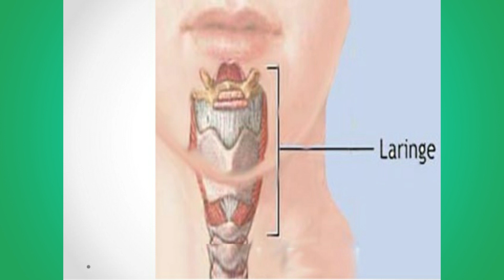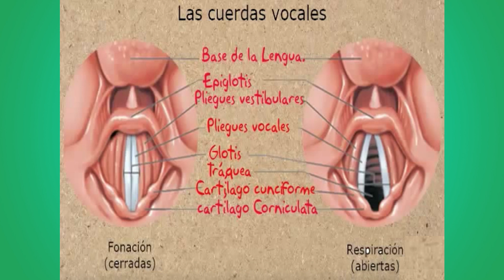La voz.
La voz como instrumento musical, las cuerdas vocales y la clasificación de voces femeninas y masculinas.